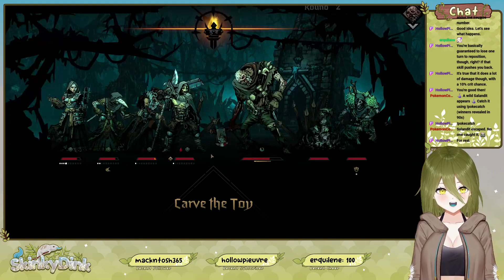New Team New Me Pt 2/2 - Darkest Dungeon 2 - 3 August Stream VOD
Live2d model and rigging by papa @CrysIllust
Thumbnail art by @Midori_annte23